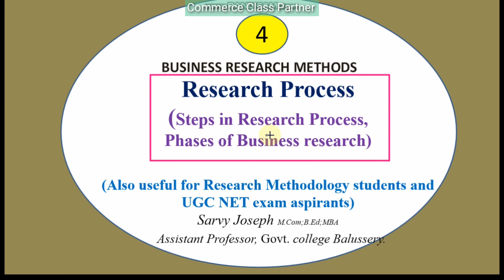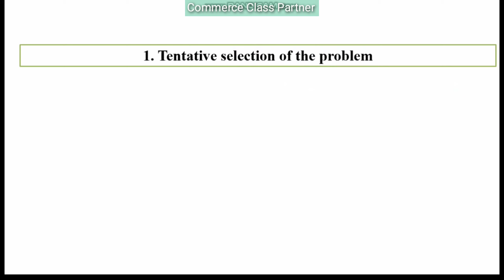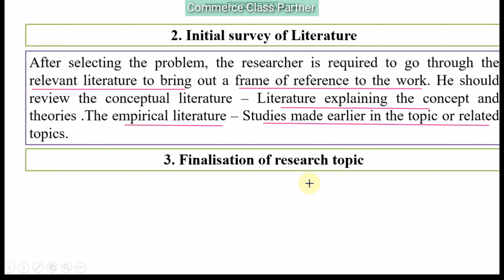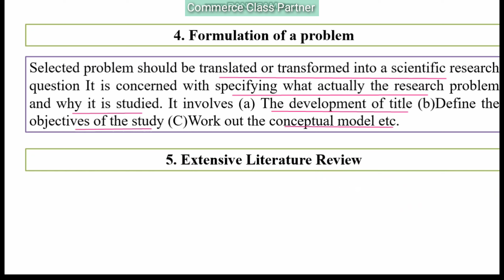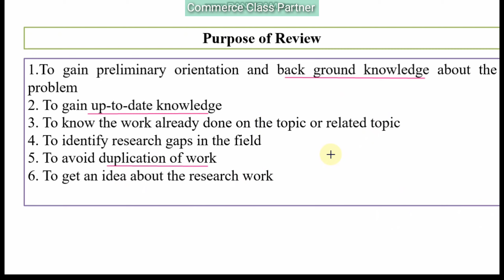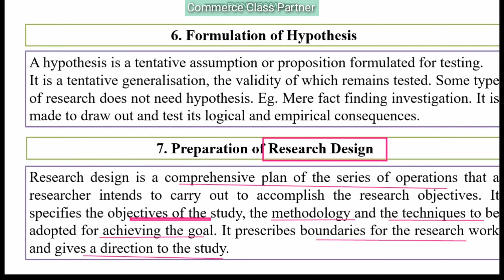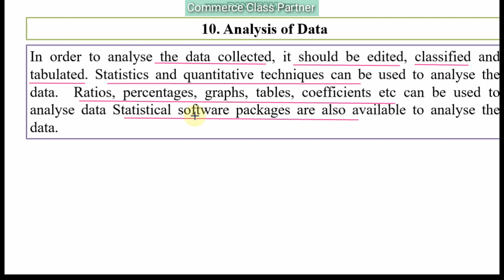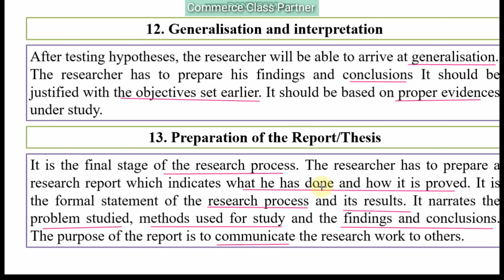Research Process in Research Methodology Steps in Research Malayalam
നിങ്ങൾ ഒരുPhD ചെയ്യാൻ ഉദ്ദേശിക്കുന്നുണ്ടോ.. ഇതാ Research ചെയ്യുന്നതിള്ള സ്റ്റെപ്പുകൾ മനസിലാക്കാം
Explained:
1. Tentative selection of the topic or Research problem
2. Initial survey of literature
3. Finalisation of the research problem
4. Formulation of the problem
5. Extensive Literature survey
6. Formulation of hypotheses
7. Preparation of research design
8. Preparation of sample design
9. Collection of data & Execution of the project
10. Analysis of data
11. Testing hypotheses
12. Generalisation and Interpretation
13. Preparation of research report/thesis.